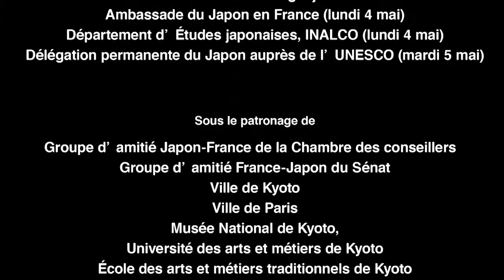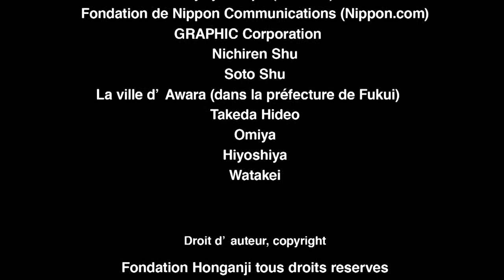Le Made in Japan reconnu par le monde entier – japonisme et esthétique japonaise ジャポニスムと日本の美